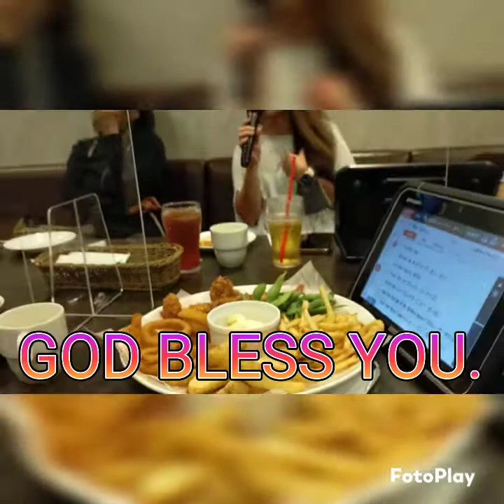Karaoke 🎤 Ladies and Gentlemens night out.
Created by Delyah